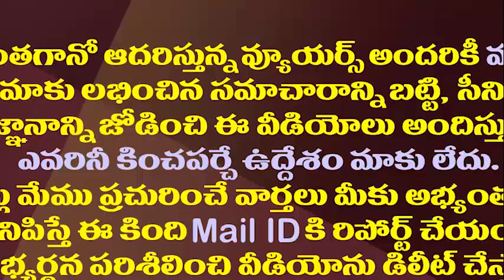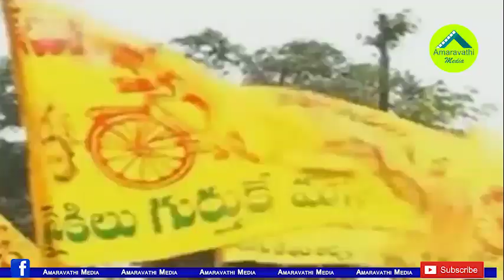టీడీపీ యువ మంత్రం..ఇక అందరూ యువకులేనట..ఒక్క చంద్రబాబు తప్ప||TDP prepare to join young leaders